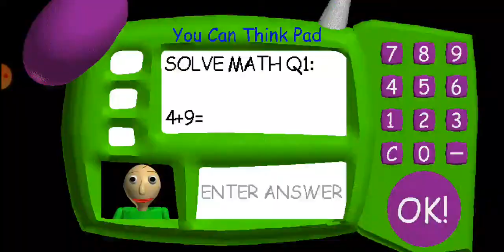Baldi Gets Me in Detention!!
I collected two notebooks before the Principal put me in Detention and Baldi got me!!